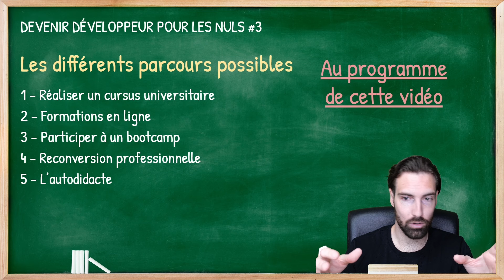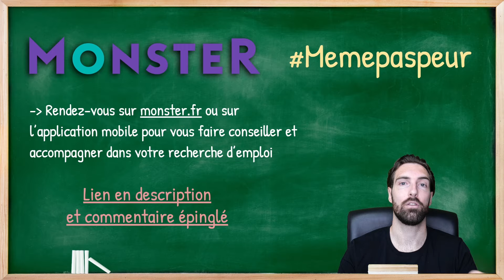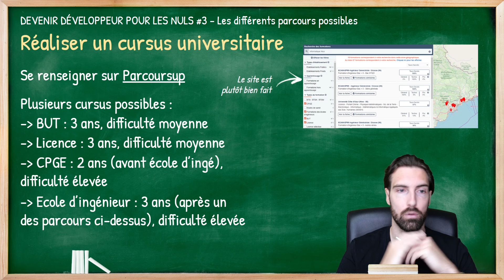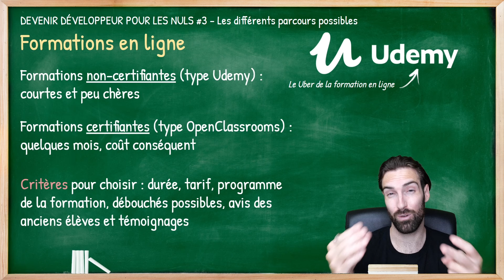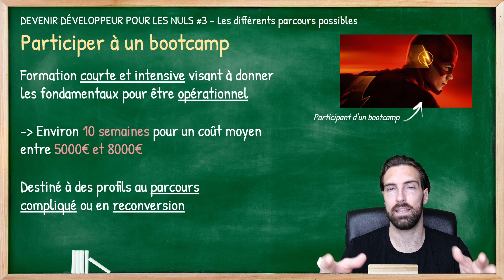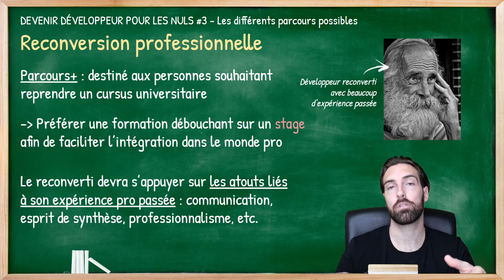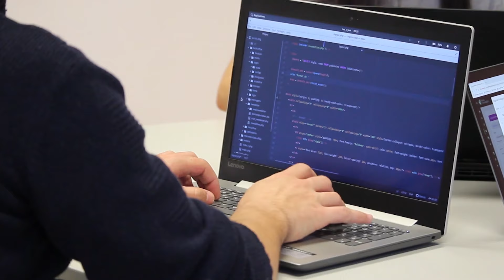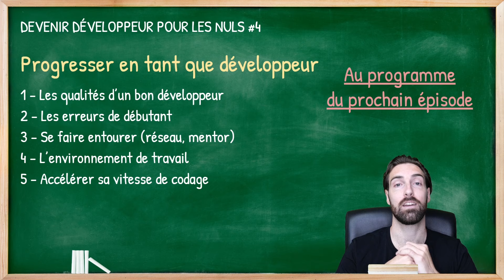Devenir Développeur Pour Les Nuls 3/7 Les parcours possibles